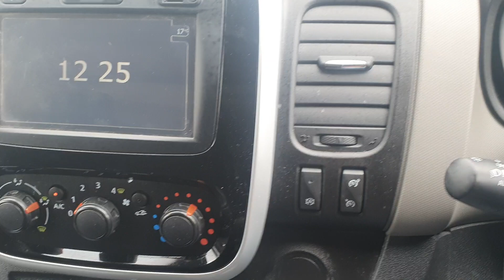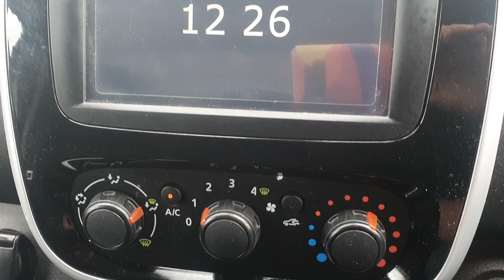2018 Renault Trafic Sport Nav Energy L1 H1